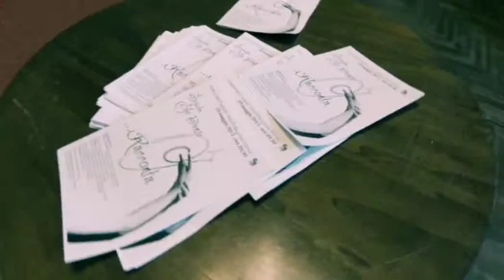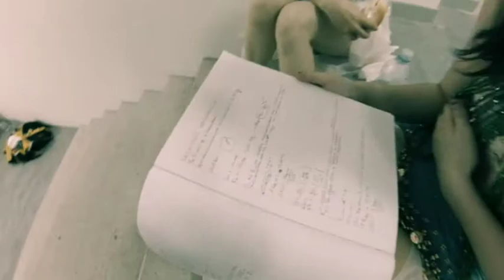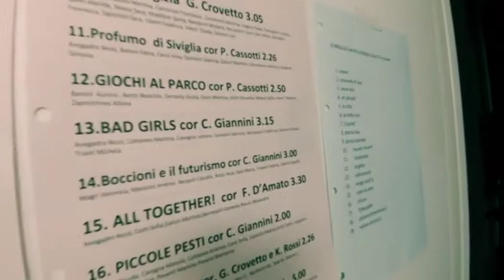Scuola Je Danse San Pellegrino Terme 2015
Dietro le quinte dello spettacolo di Danza della scuola Je Danse, sezione di San Pellegrino Terme - Anno 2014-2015